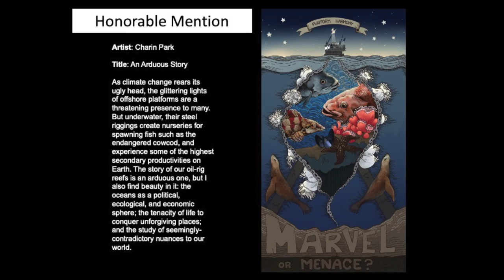Charin Park - Art of science 2020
An Arduous Story
2020 Honorable Mention Winner